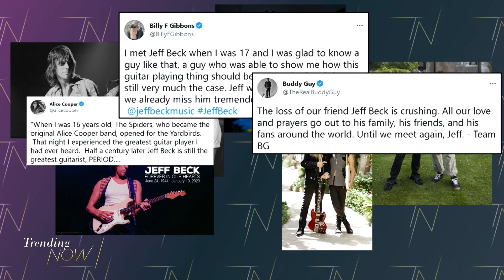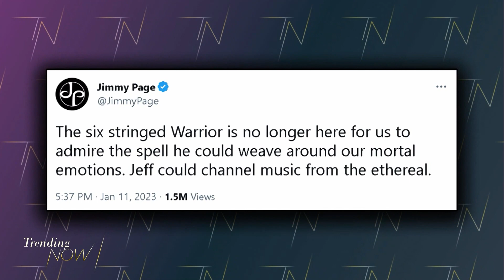Fans and artists are remembering iconic guitarist Jeff Beck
Lots of love and tributes are pouring in for Jeff Beck today. He was renowned as a pioneering guitarist who pushed the boundaries of the instrument to places unknown to most of his contemporaries. Many remember Beck as someone who could more than hold his own with fellow big wigs such as Jimmy Page and Eric Clapton.